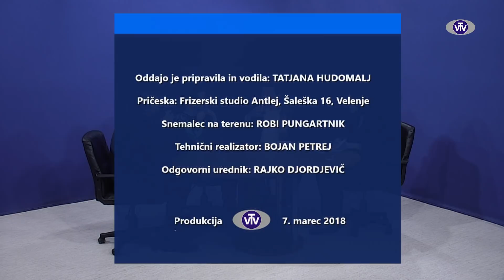Odprta tema: Neizvajanje pravnomočnih odločb o usmeritvi otrok s posebnimi potrebami - 07.03.2018